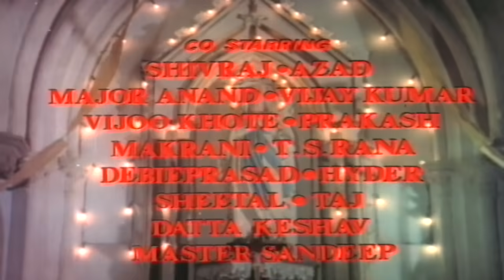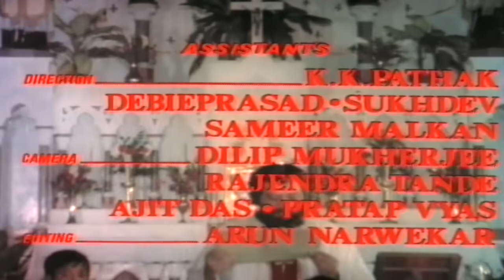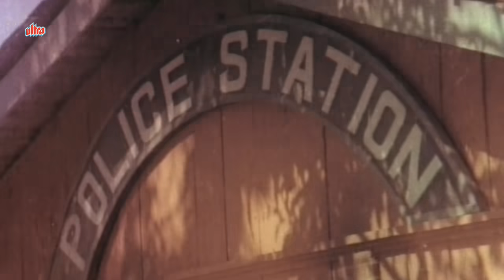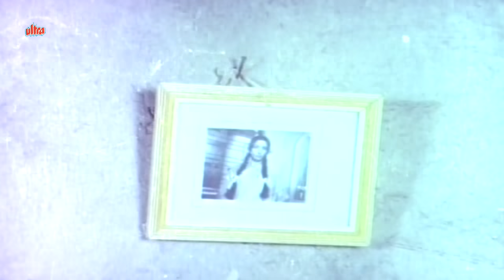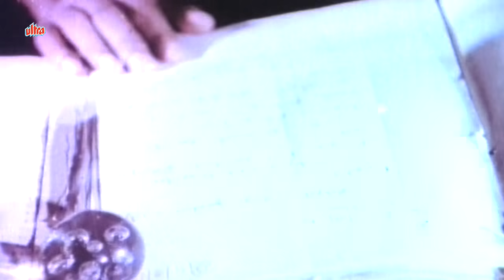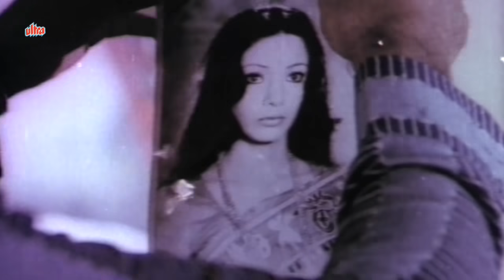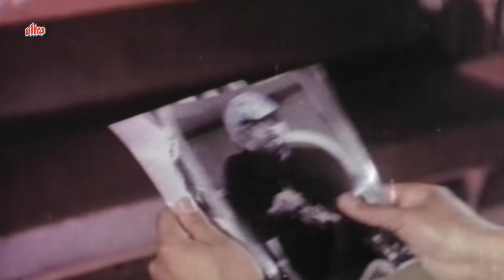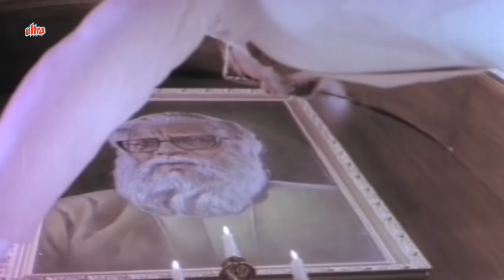Devata Full Movie | Sanjeev Kumar | Shabana Azmi | Rakesh Roshan | Superhit Bollywood Movie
Superhit Bollywood Movie Devata (1978)
Starring : Sanjeev Kumar, Shabana Azmi, Rakesh Roshan, Sarika, Danny Denzongpa, Keshto Mukherjee, Shreeram Lagoo.
Producer : N.N.Sippy, Director: S. Ramanathan